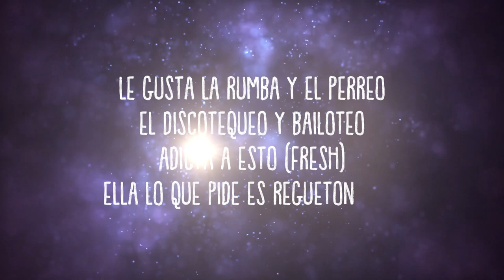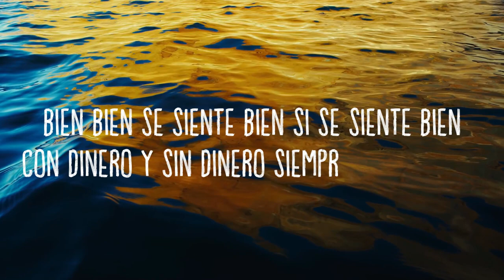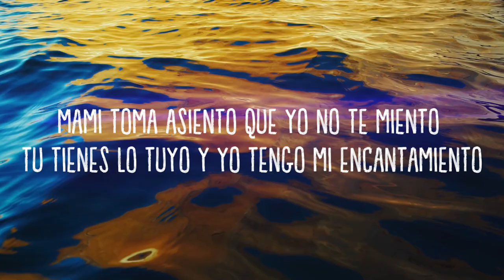GUSFINO- ADICTA A ESTO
Nombre artista y compositor: Gusfino
Canción: Adicta a esto
Álbum: Fresh magic